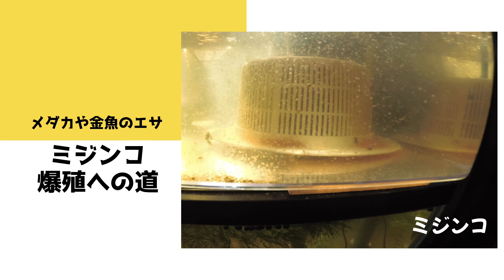８Lバケツを加温してタマミジンコを増やしてみたい！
使用機材

安永　AP-40P 　浄化槽エアーポンプ　ブロワー

SWIFT デジタル 顕微鏡 生物顕微鏡 子供用40X-1000X、初心者向け、回転式単眼ヘッド、広視野接眼レンズ10倍にポインター付き、ガラス光学、手持ち便利、上下光源付き デジタル接眼レンズ付 130万画素 SW200DL-EP1

SWIFT 顕微鏡デジタル接眼レンズ 電子アイピース 生物顕微鏡対応 500万画素 5MP HD USB2.0 カメラ バージョンアップ Windows/Mac OS対応

Vabiooth 計150枚セット 顕微鏡 スライドグラス 理科 研究 スライドガラス50枚 カバーグラス100 枚 セット 顕微鏡 実験

スポイト ピペット プラスチック製 3mL 100本 ロング 目盛り付き 使い捨て 科学実験用 精油小分け 化粧品小分け 自由研究用 ねこの薬用 子供のお薬や水分補給に 透明ピペット

Petomy シャーレ ペトリ皿 蓋付き ガラス製 耐熱 細胞 培養用 培養皿 実験 5個セット 研究用 容器 (75mm)

HIRAISM シャーレ プラスチック 蓋付き ペトリ皿 容器 実験用品 使い捨て クリア 20個セット (90mm)